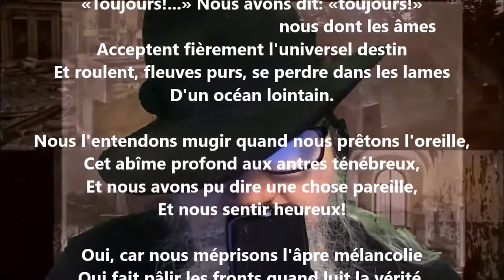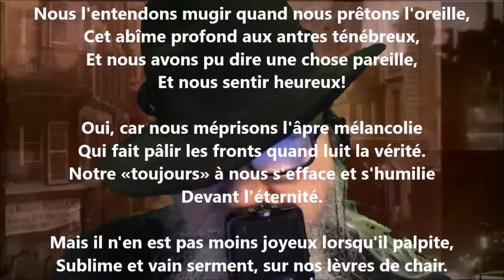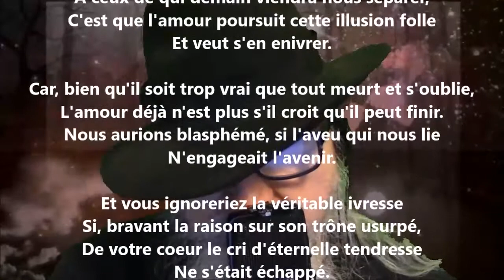Toujours - Jeanne Loiseau lu par Yvon Jean